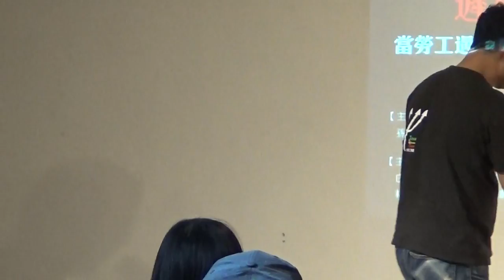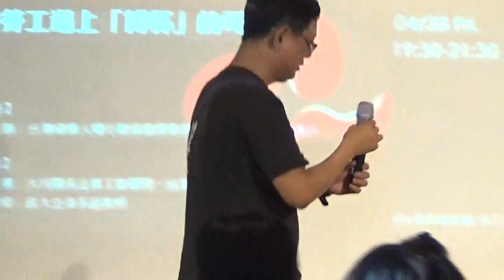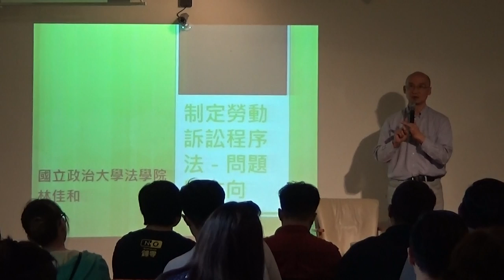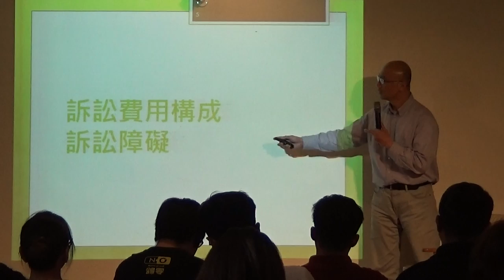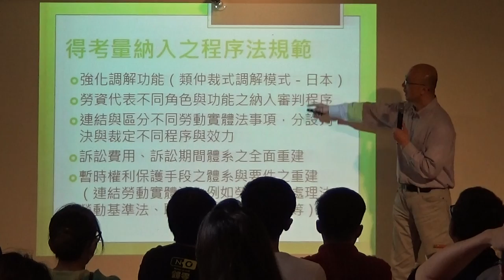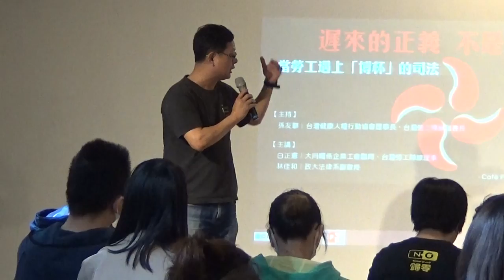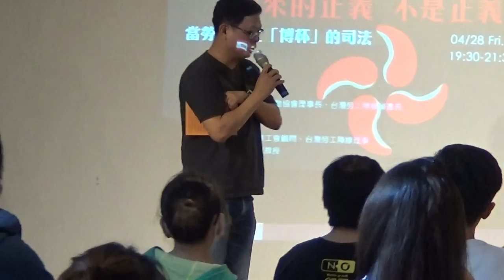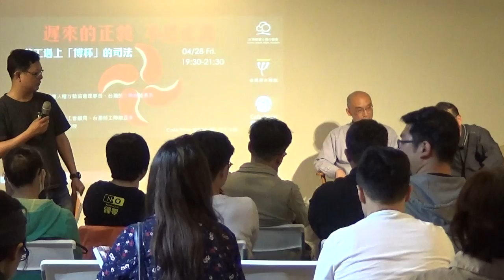【哲學星期五@台北】遲來的正義不是正義 - 當勞工遇上『博杯』的司法 20170428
【哲學星期五@台北】―「遲來的正義不是正義 - 當勞工遇上『博杯』的司法―2017/04/28 (五) 19:30@慕哲咖啡館

英國法律格言justice delayed is justice denied，中文翻譯為遲來的正義不是正義，突顯了司法正義「時效」問題的重要性，正因此，成為許多國家檢視司法人權及司法改革的重要指引。

尤其是在勞動訴訟案件中，當勞工面對職場上無論是非法解僱、工資給付、職災、歧視或任何勞動權益案件，無奈走上司法一途，希望司法給予最後正義時，卻像「博杯」一樣充滿不確定性；勞工纏訟多年即使勝訴定讞，卻早已時過境遷，雖勝猶敗；更別說在法院上，勞工常常無奈獨自尋求司法救濟和面對法官輕率粗糙的判決。因此，如何提升司法的可近性和審判效率、品質，成為許多勞工在面對司法時最卑微、最簡單的期盼。

為有效消弭勞工的司法救濟障礙，勞工團體多年倡議設置獨立的「勞動法院」，以及訂定「勞動訴訟案件法」，還給勞工一定即時又可信賴的司法救濟。無非提升法院處理勞動訴訟案件的能力與專業度之外，也希望正義能夠更加即時。在司法國是會議分組會議如火如荼展開的同時，台灣社會實有必要針對勞動司法改革提出更多的建議，讓這次的司法改革更有感。

勞工要什麼樣的司法改革？對於未來，我們又該如何提高勞工司法救濟的可近性，以及如何透過這次的司法改革，讓勞工在面對訴訟時更加平等？【哲學星期五@台北】與【台灣勞工陣線】邀請了大同工會前理事長白正憲，分享他過去長期以來和司法的糾葛，其中包括一段「八年抗戰」的勞動訴訟經驗；以及政大法律系林佳和老師，從學理及國際經驗，豐富這次司法改革的內涵，歡迎各界踴躍參與討論！

【時間】2017年 4月28日 (五) 19:30–21:30
【主持】孫友聯 │台灣健康人權行動協會理事長、台灣勞工陣線秘書長
【主講】 白正憲 │大同關係企業工會顧問、台灣勞工陣線理事
　　　　 林佳和 │政大法律系副教授

【講者介紹】
*白正憲 │大同關係企業工會顧問、台灣勞工陣線理事、總統府國策顧問。曾經因從事工會運動遭遇公司非法解僱，並與公司纏訟八年後勝訴定讞。退休後持續參與工運，並協助工會繼續與公司纏鬥。
*林佳和 │政大法律系副教授，曾經擔任勞動部不當勞動行為裁決委員會委員，為國內知名勞動法學者。

【參考資料】
*《工運最長的一役by大同工會白正憲》